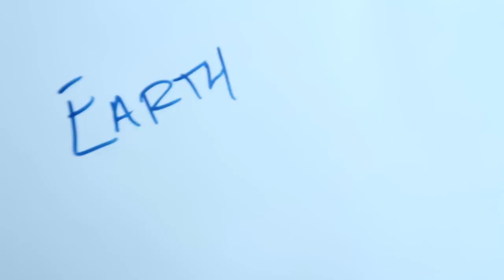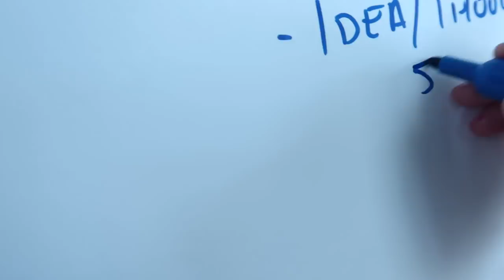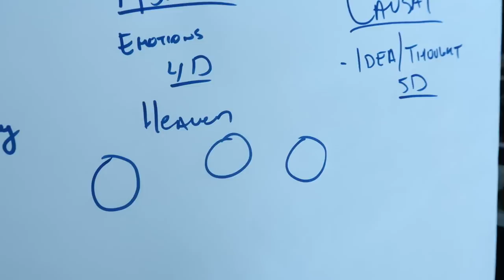Life After Death According to Autobiography of a Yogi (NOT WHAT YOU THINK)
Life After Death is NOT WHAT YOU THINK. This video i'll show you the TRUTH about death According to The Autobiography of a Yogi. This POWERFUL book will completely SHIFT your level of consciousness

This video, I'm going to show you what happens after death. According to the book, The Autobiography of a Yogi. This is a book that Steve Jobs had in his iPad. It was the only book you had in his iPad and it's still a book that he read every single year, the last 40 years of his life. This is a book I think is extraordinarily powerful and I'm going to show you exactly what it says.

Welcome back to another video. My name is Aaron and I help people expand their consciousness. Now in this video I'm going to be sharing with you one of the most powerful books I've read, which is the autobiography of a Yogi by Paramahansa Yogananda. He is coined and noted for bringing yoga to the West from the east to the west, and kind of bridging the two philosophies.

He's always mentioned that he thought that the materialism of the West and the spiritual nature of the East could be merged and we could each learn from each other. And that was in a way, his life purpose was coming to America, showing yoga. Um, he got a degree in India. Just so people would take them seriously here in the states.

The autobiography of the Yogi is his firsthand account of going through the process of enlightenment and also just many mystical, magical experiences that he had in his life. And uh, I, at first when I started reading it, I thought it was kind of hard to read, but once I got into it, it was pro. It's a profound book. It resonates at a very high vibration.

I see why Steve jobs read it every single year, the last 40 years of his life. It really makes you want to understand as well that magic is a real thing. Like what we think of as reality is a dream. And when you hear and see these experiences in the book that you can feel are real, you can feel that he's authentic with what he's sharing.

You can then see that reality is much more a cosmic dream than we thought before. So in this video, I've actually took one of my favorite chapters as chapter number 43. What number away from 44, which as many of you knows my favorite number, but Sri Yucca to swore, I don't know if I'm saying that right, three Yucca two swore is as guru.

The one that in a way like helped him on his path of enlightenment and Suria Curtis War, uh, was the one that told them eventually you're going to go to the west, your Dharma, your, you know, your purpose is to go to the west and to bring yoga to the west and go to America, which back in the 1920s and thirties, and whenever it was around that time period, which was very out there, it's like he couldn't, you know, to come here and took like a boat and it took a long time, two weeks to get here.

But told them this is what you're eventually going to be doing. And that was eventually his path and he missed his guru and he was away eventually though he was in America for Ma, uh, years and eventually his guru sent them a telepathic message, said, I don't have much longer come back to India. Meaning he was about to transition, um, into, into the, uh, into the higher dimensions.

You know, he's about to transition, not on earth anymore. So, uh, Paramahansa Yogananda travels all the way back to the east, meets him, spent his last couple of months with him, three short passes away. Paramahansa Yogananda is very sad. And then what happens is in meditation one day, Paramahansa Yogananda is greeted by Sri Yucca to sore. He's in meditation and he doesn't just imagine Shiria because his shore, it's like he actually sees him. There's not a difference between what we would imagine as somebody inside, like some spirit to guide or something.

He's actually in front of him, which kind of shocks pair of Mohan. So Yogananda, he's like, what is going on here? And he's extremely excited to see Suria Curtis War and Surrey extra swore. Then explained some things to him about what happens after death, about what the astral realms are like, but what happens like all these different dimensions of existence and he explains to him what happens and it's the the, the title of that chapter is called the resurrection of three...